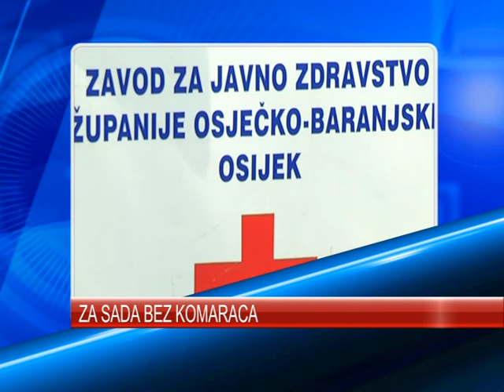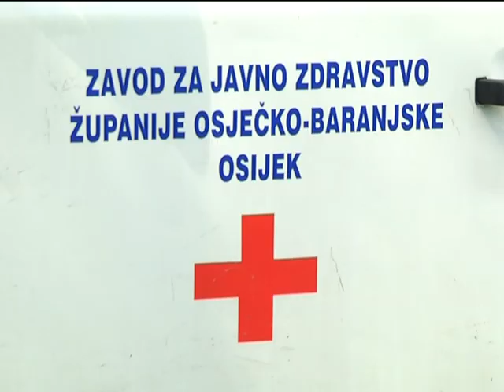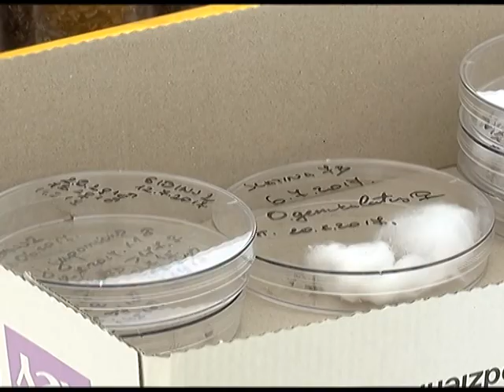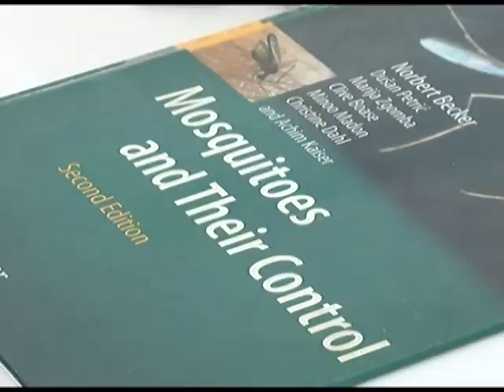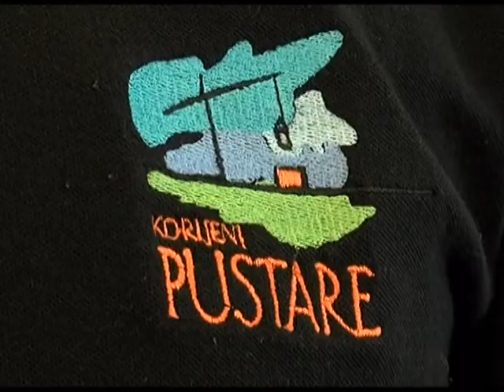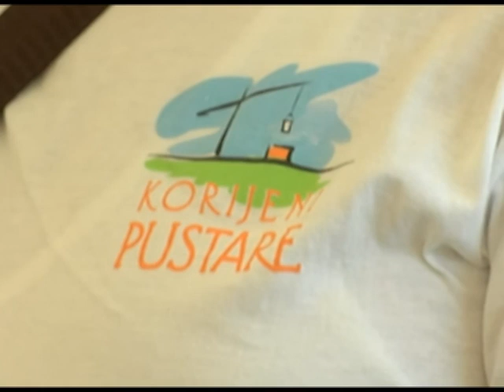DNEVNIK 19.08.2017. - Osječka televizija